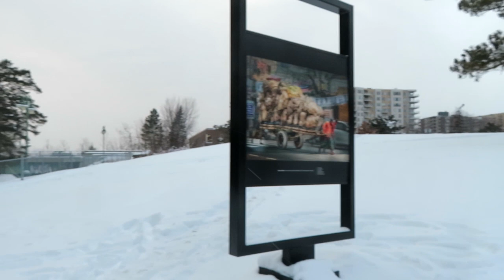Exposition de photos au Parc Jacques-Cartier .....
...à Sherbrooke. celle de Marcel Morin.